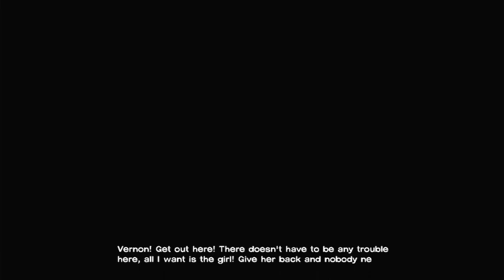Pedo dead and me too- The Walking Dead Finale